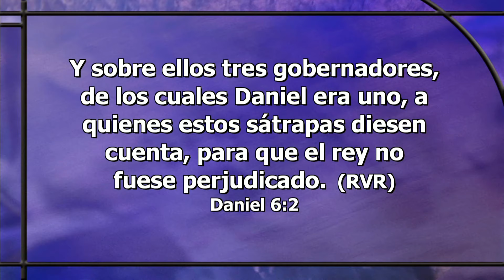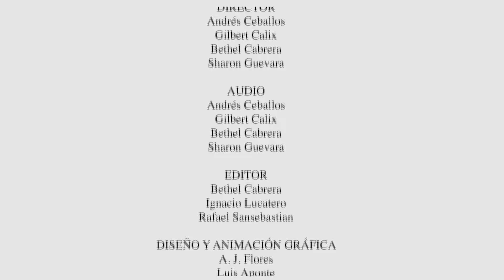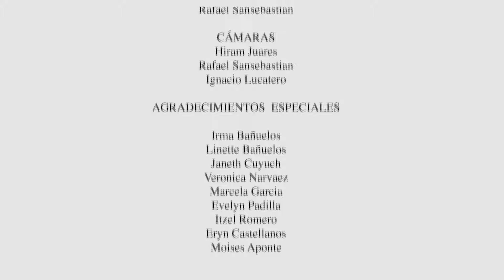Almas Celosas - Pr Juan Rivera - E. Sabatica